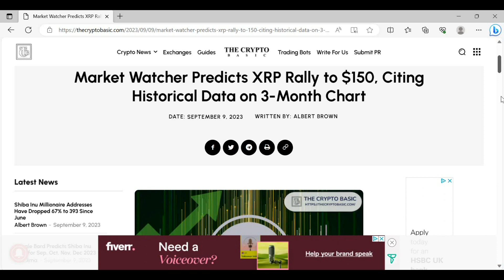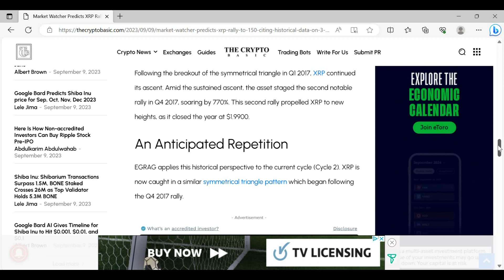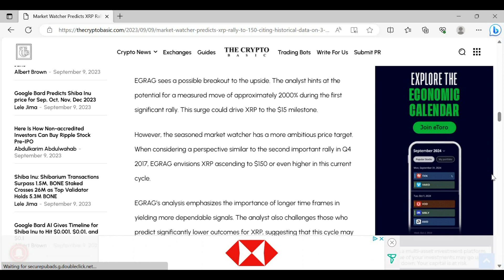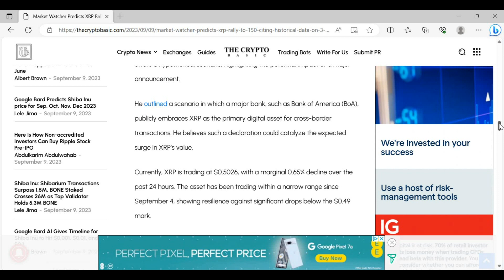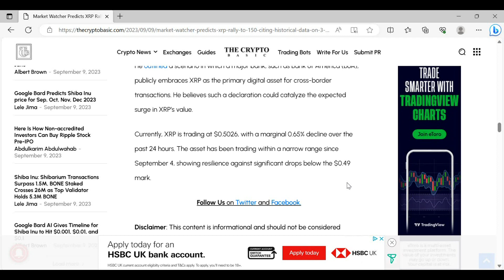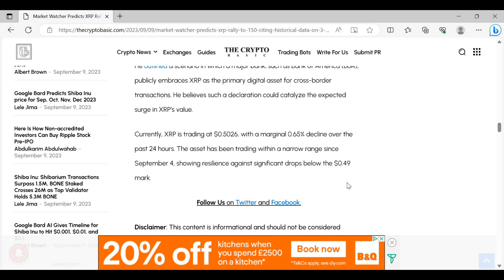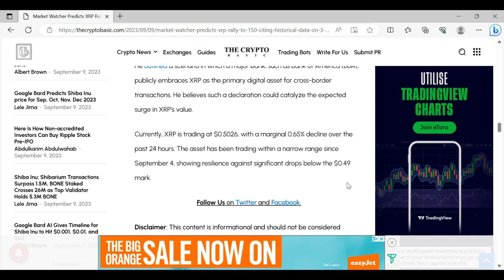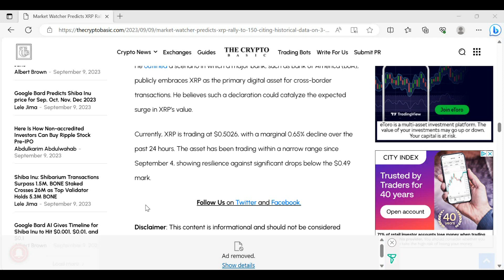Chart Analyst Says XRP BLAST OFF TO $150 IS IMMINENT?!